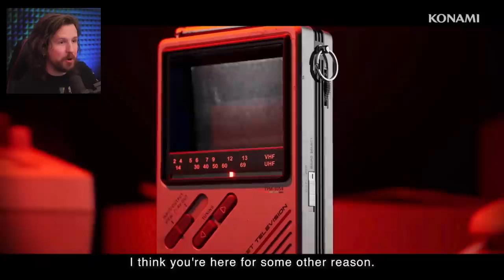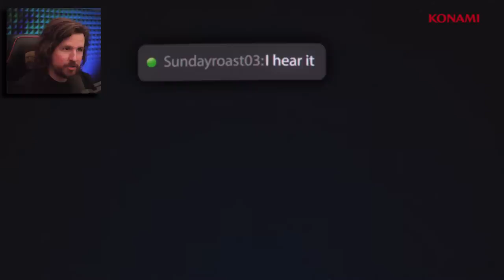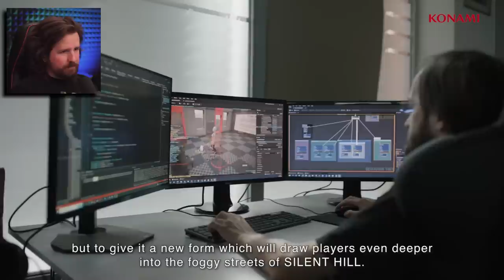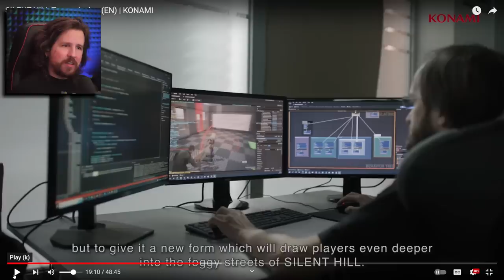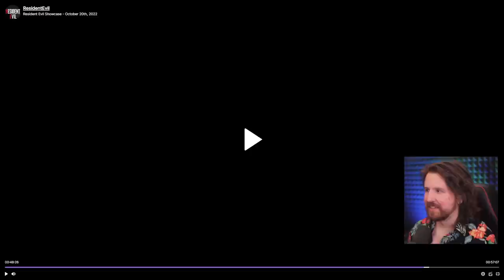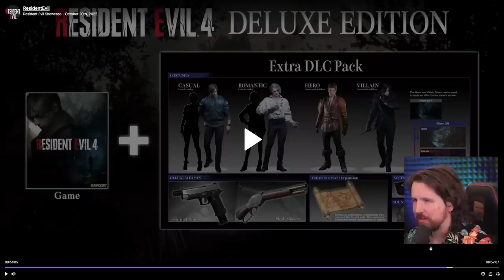New Silent Hill & Resident Evil Game Trailer Reactions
There's new Silent Hill and Resident Evil gamesssss! Let's check out the new footage of the remakes AND the new experiences coming!